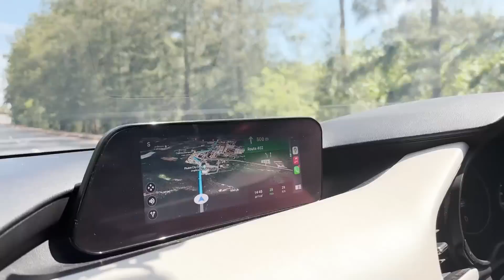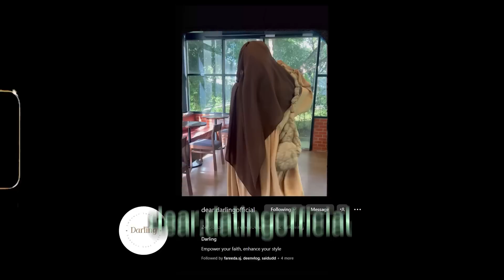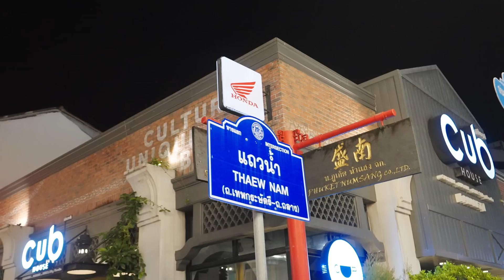เซอร์ไพรส์เพื่อนรักห้องพักหลัก 100,000